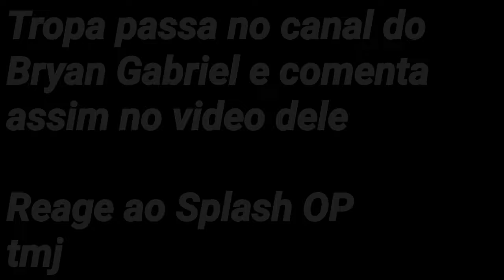Only Red Damage 🎯🖱️ Mobile 📱Free fire Highlights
MEU  APARELHO
Galaxy a30s
64 GB
4 RAM

MINHA SENSIBILIDADE
DPI 914
SENSI DO JOGO TUDO NO 100